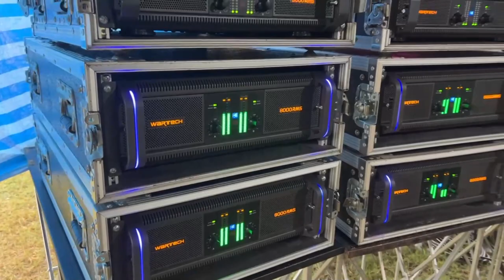โชว์เพลงลูกทุ่ง…จอมพล ภาพยนตร์